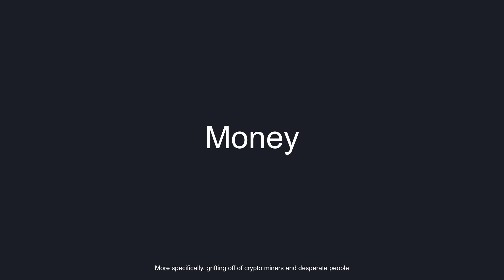Why the new 12 GB RTX 2060 exists for five minutes and nine seconds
Music is from The Witcher 3, if you haven't played it yet, I highly recommend you do so. My favorite game ever made, it's very good.